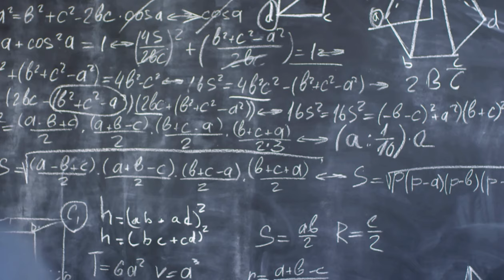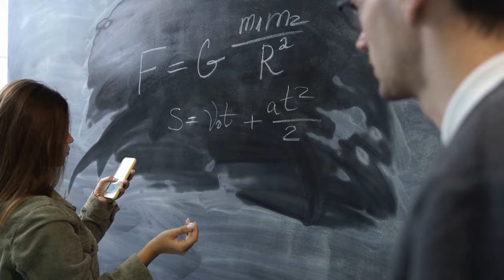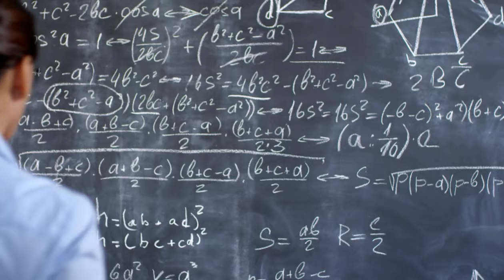Pythagoras Uncovered: The Dawn of Maths & Mysticism (EP1)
💬 About this Video:
Journey into the enigmatic world of Pythagoras in this inaugural episode, where the veil of history is lifted to reveal the truths behind the man mythologized as the father of mathematics and the harbinger of mysticism. With a duration of 35:34 minutes, this exploration will challenge your understanding of philosophy's roots and the emergence of rational science. Perfect for seekers intrigued by the interplay of numbers and the cosmos.

Your engagement is pivotal for unraveling the tapestry of Pythagorean lore. Comment with your insights and which other historical figures you'd love to delve into next.

🔍 What You Will Discover:
00:00 - The Enigmatic Origins of Pythagoras: Start your journey by traversing the mysterious fog surrounding Pythagoras's life, witnessing the birth of rationalism amidst ancient rituals and revelations.
08:07 - The Intersection of Numbers and the Divine: Delve into the Platonic and Pythagorean concepts where numbers transcend mere symbols to become the very fabric of reality.
16:14 - Aristotle's Take on Pythagorean Philosophy: Examine how Aristotle viewed and conveyed the pythagorean principles that echo through the corridors of history.
24:21 - Tracing Pythagorean Influence: Watch the transformation of Pythagoras's image from mystical figurehead to champion of rational science and the disputed founder of harmonious mathematics.
32:28 - Learning the Lore of Numbers: Conclude with reflections on how number theory shaped Greek mathematics and by extension, our modern world.

📚 Key Concepts Explained:
Pythagorean Doctrine, Platonic Theory, Ideal Numbers, Number Mysticism, Mathematical Discoveries, Ancient Science, Historical Interpretations, Myth versus Reality, Influence on Philosophy and Mathematics.

🔔 Join the Community:
Engage with a growing community of history and philosophy enthusiasts.